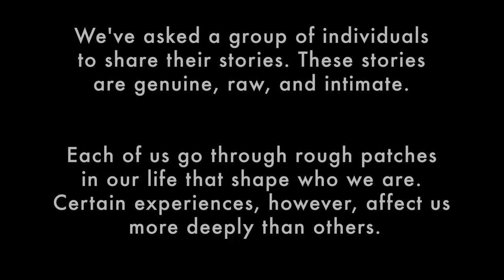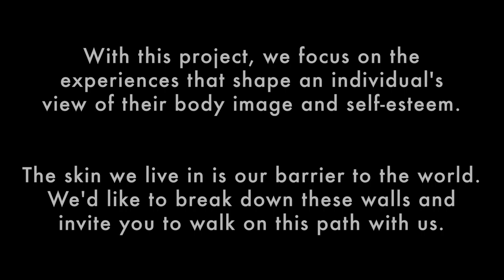Cameron Williams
BBofBham Presents: Skin Stories. We’ve asked a group of individuals to volunteer and share their stories. These stories are genuine, raw, and intimate. Each of us go through rough patches in our life that shape who we are. Certain experiences, however, affect us more deeply than others. With this project, we focus on the experiences that shape an individual’s view of their body image and self-esteem. The skin we live in is our barrier to the world. We'd like to break down these walls and invite you to walk on this path with us. Our past doesn't define us, and our skin doesn't either. Our skin isn't flawed; it’s lived in. It's a living map that reveals our journey. It tells a story. Our Skin Stories.